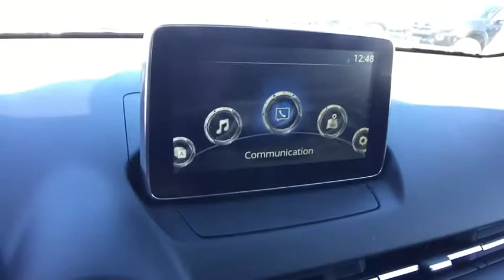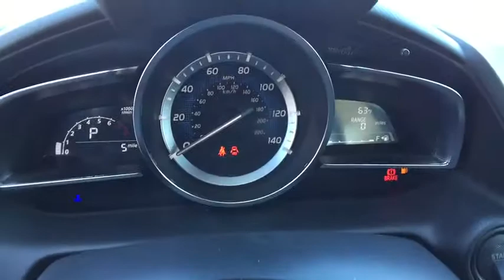2018 Toyota Yaris iA Carson City, Reno, Northern Nevada, Dayton, Lake Tahoe, NV 59939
Graphite New 2018 Toyota Yaris iA available in Carson City, Nevada at Carson City Toyota. Servicing the Reno, Northern Nevada,  Dayton, Lake Tahoe, NV area.

Delivers 40 Highway MPG and 32 City MPG! This Toyota Yaris iA has a strong Regular Unleaded I-4 1.5 L/91 engine powering this Automatic transmission.*This Toyota Yaris iA is a Bargain with These Options *Wheels: 16 x 5.5 Alloy, Wheels w/Machined w/Painted Accents Accents, Variable Intermittent Wipers, Urethane Gear Shift Knob, Trunk Rear Cargo Access, Trip Computer, Transmission: 6-Speed Automatic, Torsion Beam Rear Suspension w/Coil Springs, Tires: 185/60R16 AS, Strut Front Suspension w/Coil Springs.*Stop By Today *For a must-own Toyota Yaris iA come see us at Carson City Toyota, 2590 S Carson St, Carson City, NV 89701. Just minutes away!